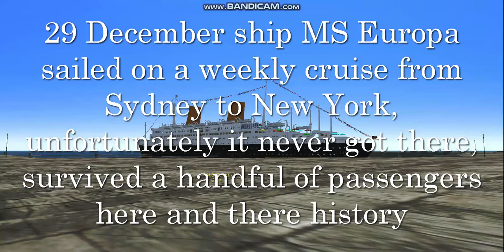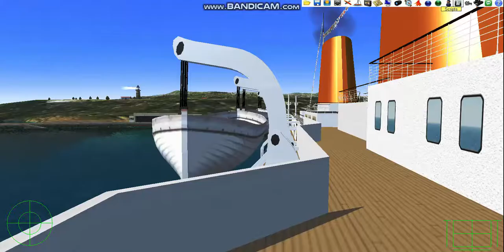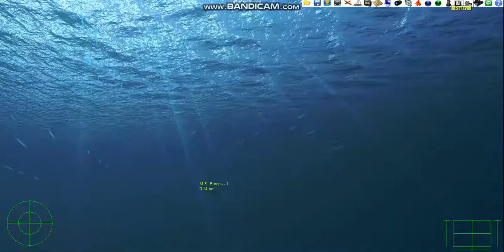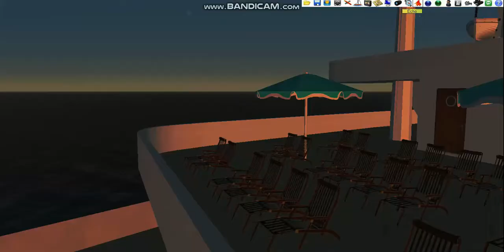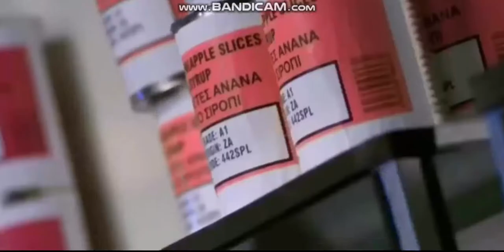EUROPA PART 1